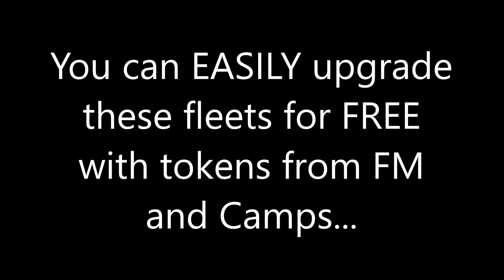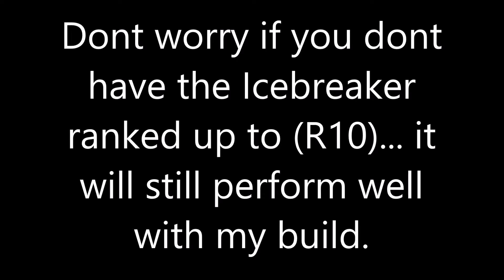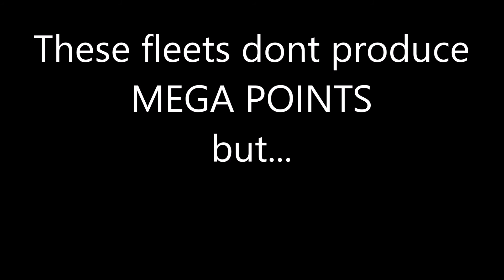Autoing Pillage August 2019 with older fleets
Here are some fleets you can use to auto lower targets in Pillage (Aug 2019). Builds are included. Kix is offering a lot of tokens in FM and camps so you can make these changes to your fleets for free (if you collected the tokens) If not, Im sure you can use these again next month.
Thanks - CnC